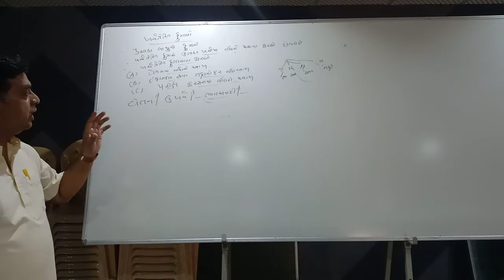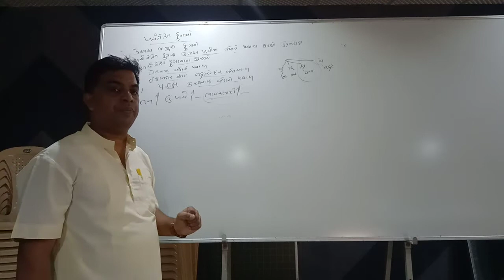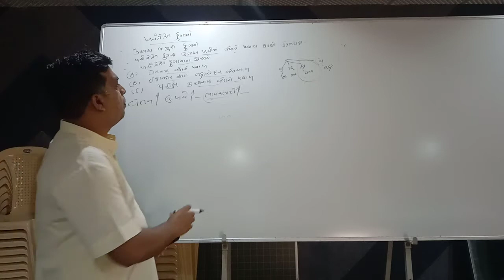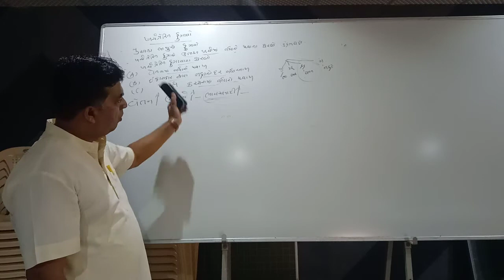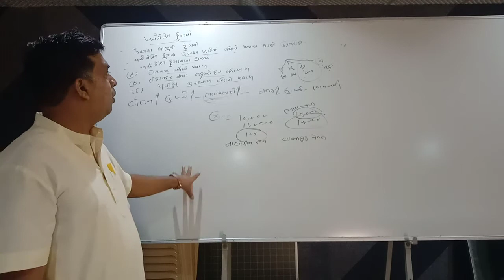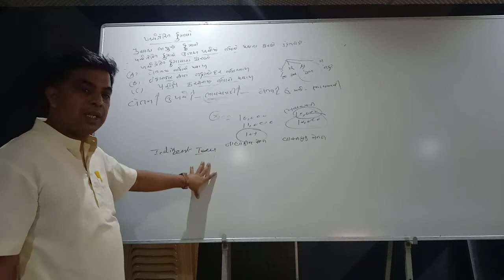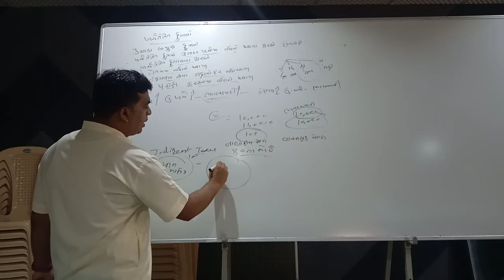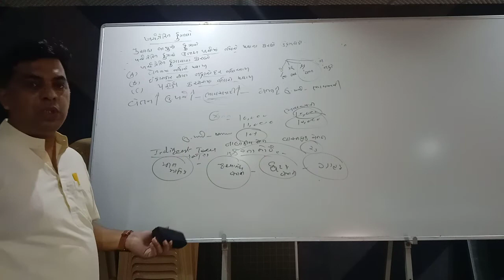ખર્ચ પ્રેરિત ફુગાવો